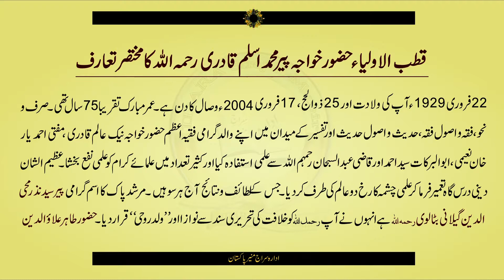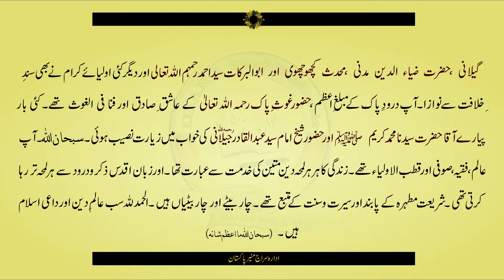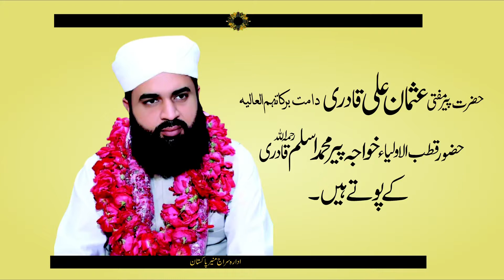Dr Mufti Nadeem bin Siddique Aslmi sahb k Murshid Hazoor Khwaja peer Muhammad Aslam Qadri .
ڈاکٹر مفتی ندیم بن صدیق اسلمی صاحب کے مرشد پاک حضور قطب الا ولیاء خواجہ پیر محمد اسلم قادری رحمہ اللہ کے احوال ان کی زبانی ۔میڈیا سیل ادارہ سراج منیر پاکستان :: :: :: Idara Siraj e Munir Pakistan :: :: ::

:: :: :: Recently Uploaded :: :: ::

[==] کتب اسماء الرجال میں محدثین کرام کا امام طحاوی پر اعتماد(سلسلہ طحاوی:03)، مفتی ندیم بن صدیق اسلمی

[==] اآئمہ کتب ستہ اور امام طحاوی رحمہم اللہ ہم عصر(سلسلہ طحاوی:02) بیان مفتی ندیم بن صدیق اسلمی

[==] امام طحاوی رحمہ اللہ کا تعارف و خدمات ،(سلسلہ طحاوی:01) بیان مفتی ندیم بن صدیق اسلمی